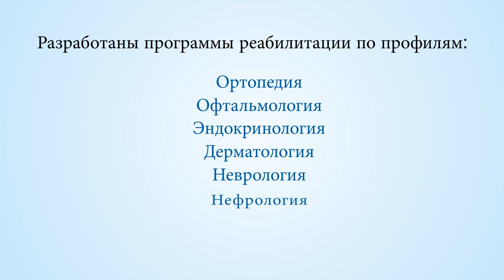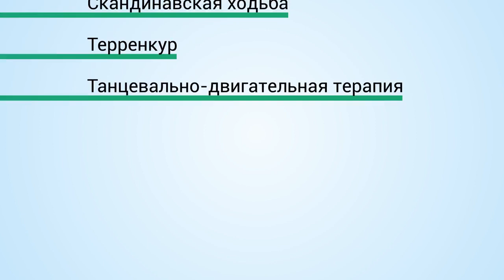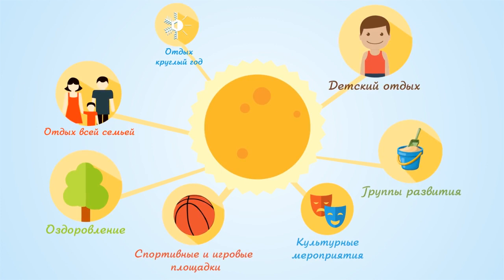Санаторий «Поляны» УДП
Цены, отзывы, описание, фото, видео, сайт